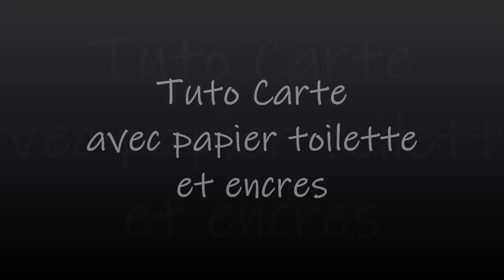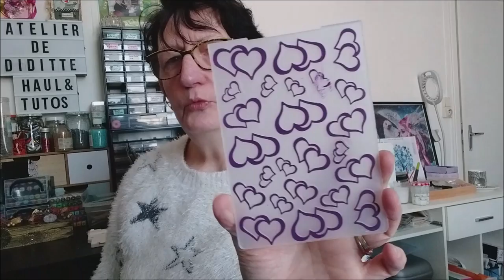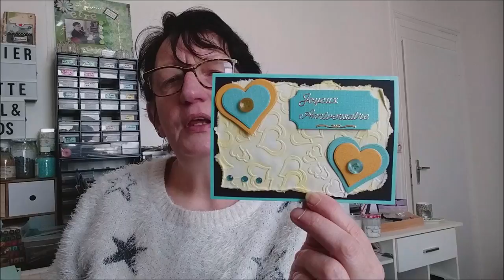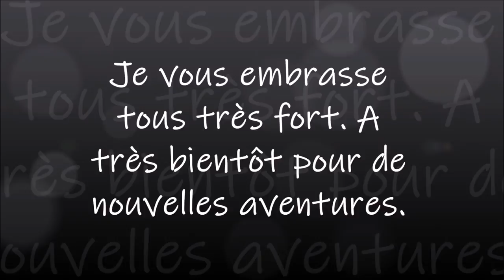TUTO CARTE avec PAPIER TOILETTE et ENCRES